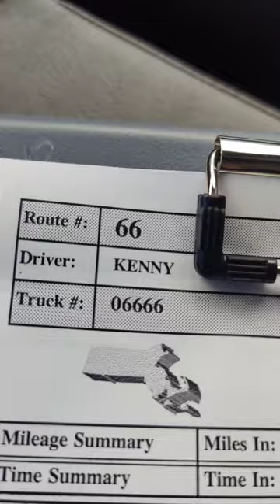Pray For Me